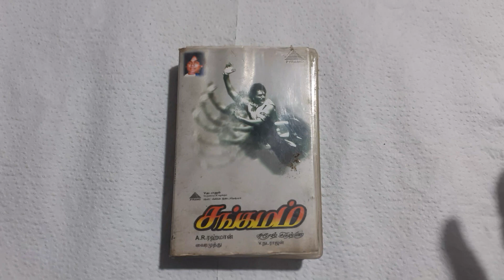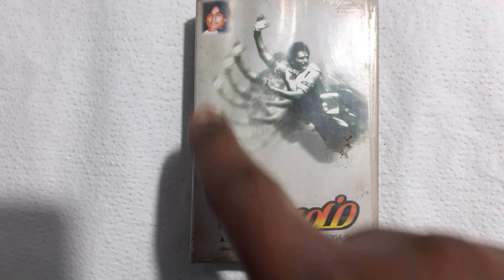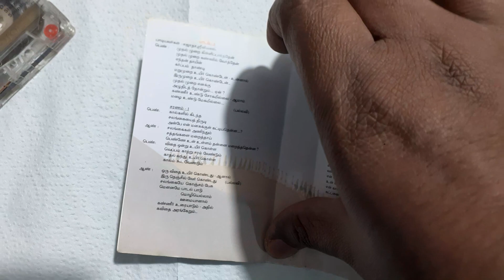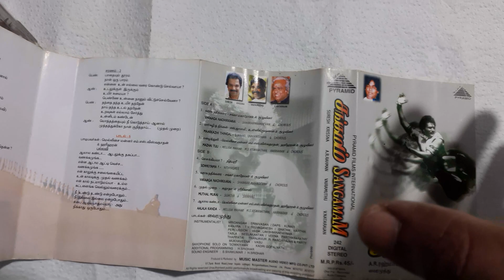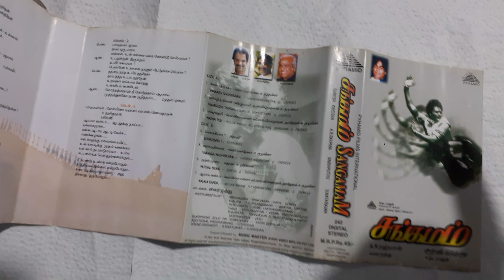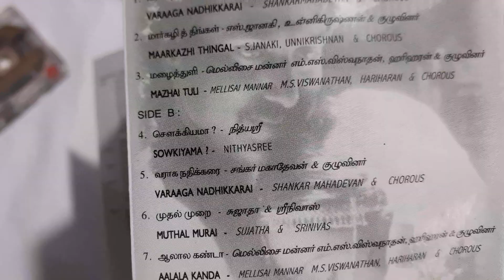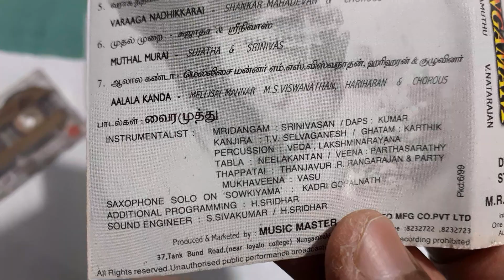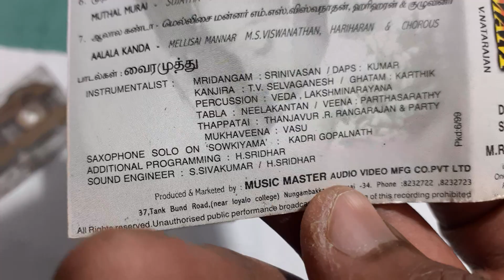Sangamam | Rahman | Vindhya | Music by A R Rahman | Lyrics by Vairamuthu | 1999